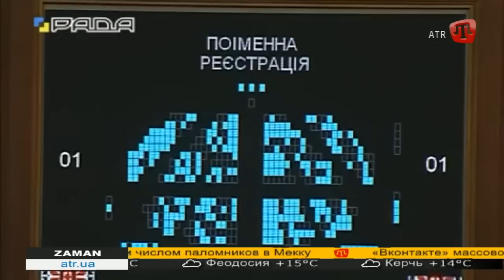Климкин: Вопрос Крыма не исчезнет, пока оттуда не уйдет Россия ZAMAN 07.10.15